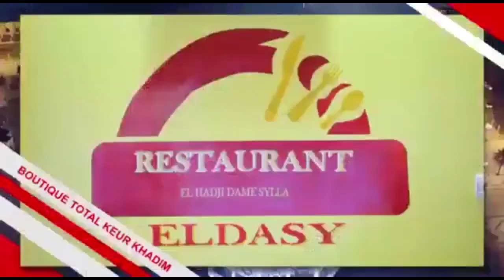Ziar Sar-Sara 2022: temps fort de Nouakchott à Sar-Sara à la découverte du Lieux par les fidèles